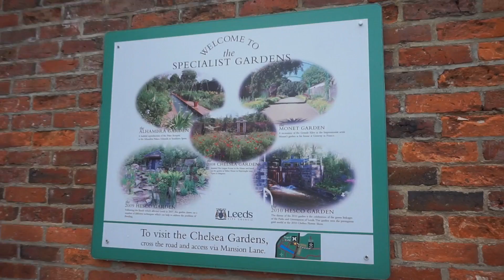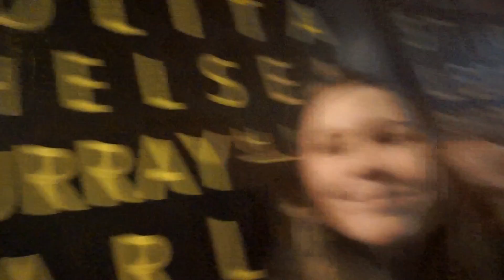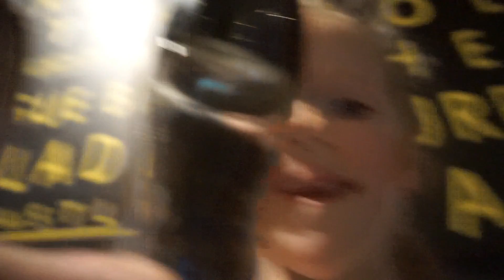TROPICAL WORLD, ROUNDHAY PARK AND TGI FRIDAYS!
On Saturday it was my dad's birthday, So what better way to celebrate his life than going to his favourite places with family alto he wasn't there with us we know he was there in spirit!
Hope you all enjoyed watching x

We will be giving one lucky winner a wonderful prize!😱
To be in the chance of winning all you have to do is follow the 3 steps below!
👉Share our videos with everyone you know.
👉Comment on the video saying 1000Subscribers /
Good luck to everyone who enters and we love you all!

Thank you so much for all your support WE LOVE YOU! Hope you all enjoy watching & Don't forget to hit that big T H U M B S up button 👍🏽 and don't forget to 💁🏻 S U B S C R I B E :)

S N A P C H A T
⇨ Thewestfamily6
F U Z I A
C H A N N E L M U M